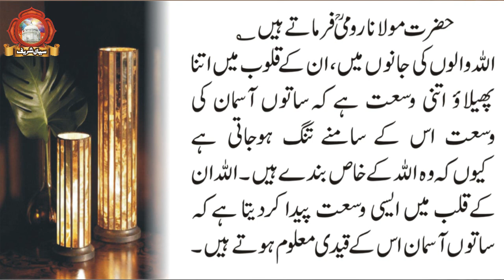Shams Tabrez Ka Akhri waqt aur Allah Se Dua - Beautiful Waqia | شمس تبریز کا وقت آخر